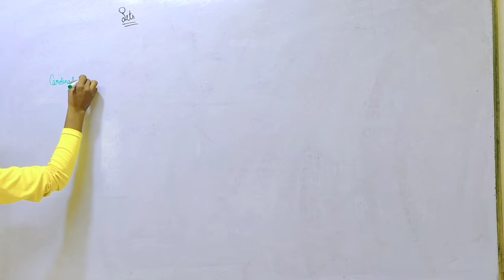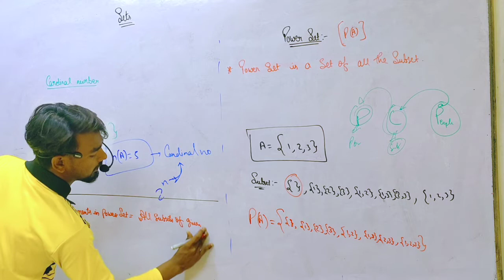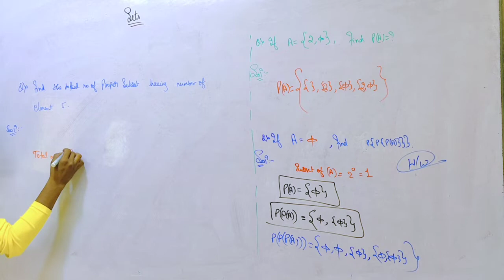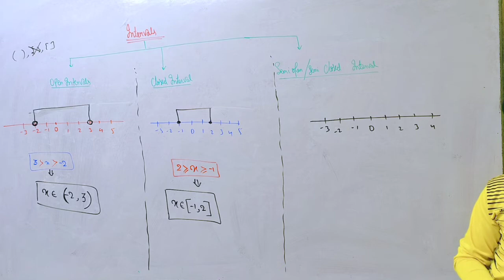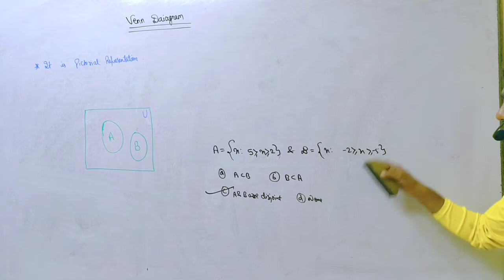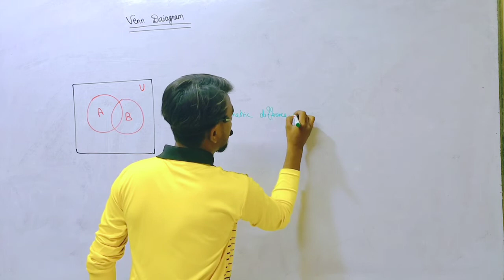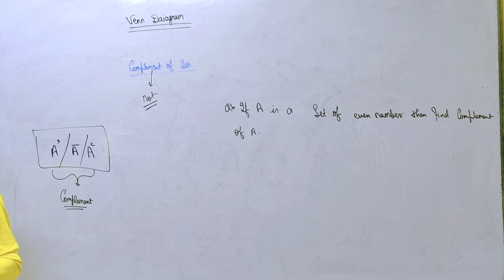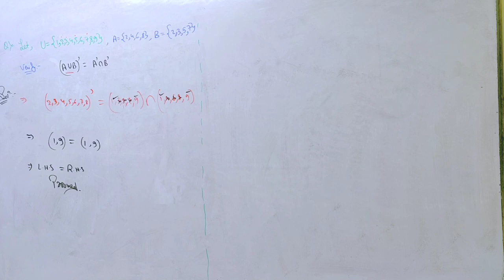POWER SET | CLASS-12